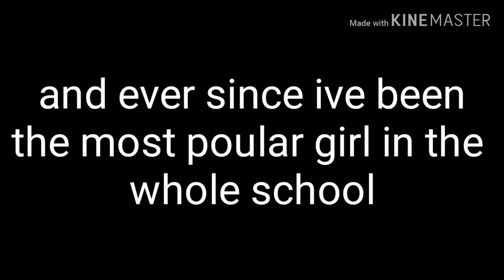GACHA LIFE | PART 1 From Bullied To Popular